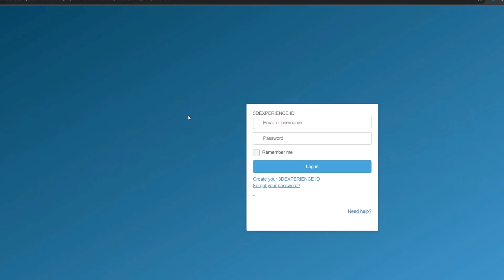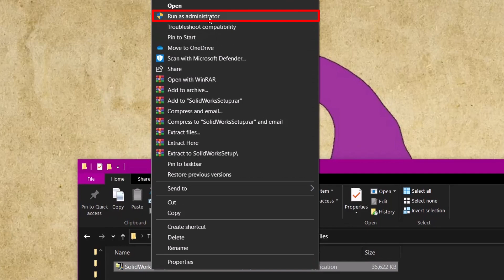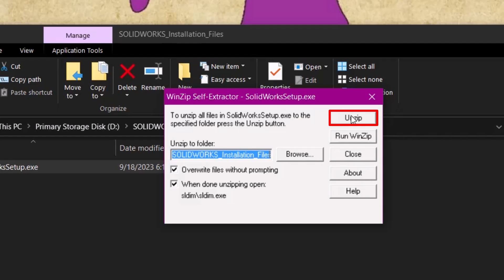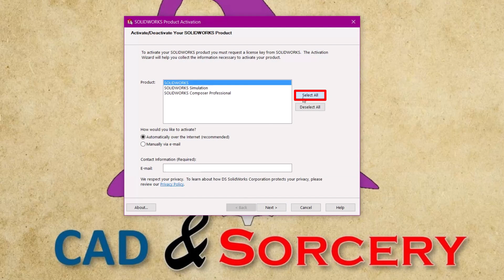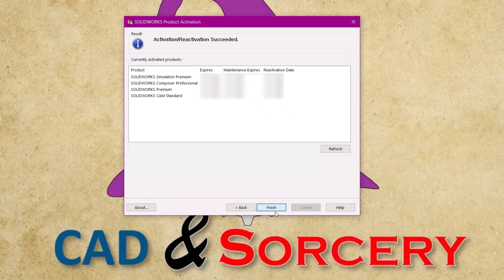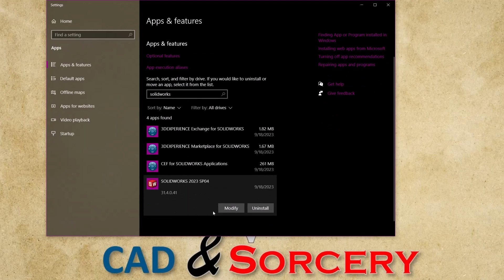SOLIDWORKS Full Installation Guide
This video is a complete installation guide of SOLIDWORKS Products. In this videoI have included the full process from downloading the software to installation and then further modifying it. So this is a complete installation guide to SOLIDWORKS. The video Includes:

- SOLIDWORKS Download.
- SOLIDWORKS Installation.
- SOLIDWORKS License Activation.
- SOLIDWORKS Activate & Deactivate License.
- SOLIDWORKS Modify Installation.

For further guidance I suggest you consult your SOLIDWORKS VAR regarding any installation information or installation issues you may face.

This video includes timestamps:
00:00 - Introduction
00:25 - SOLIDWORKS Download
01:40 - Install SOLIDWORKS
03:30 - SOLIDWORKS License Activation
04:20 - Deactivate License
05:00 - Modify Installation

This video includes subs:
- English subs.
- Greek subs.

Click here for more SOLIDWORKS content:  @The_CAD_Sorcerer